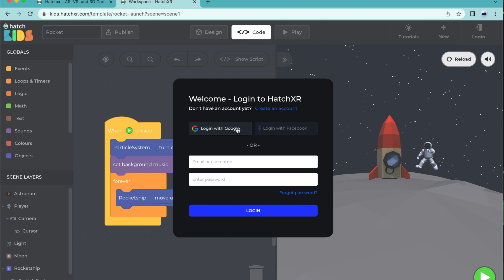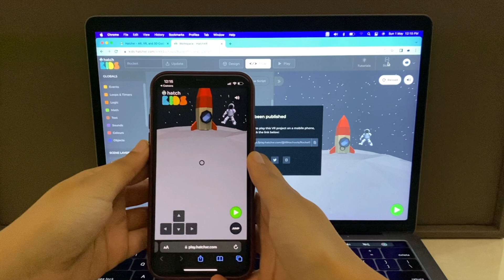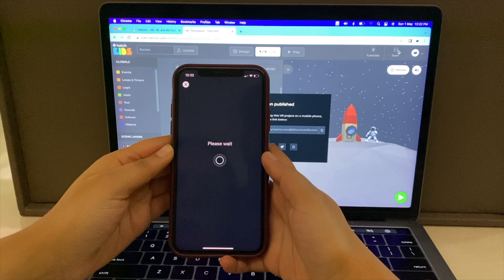GETTING STARTED - STEP 3 - PUBLISH IN VR MODE | Hatch Kids Tutorials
Learn how to build your first project in Hatch Kids, a 3D "rocket launch" experience. This video covers the basics of how to publish your project and play it in virtual reality mode, on a range of devices.

00:00 - Publish your project
01:12 - Play in VR - Method 1 - Via Web Browser
01:47 - Play in VR - Method 2 - Via Mobile App
02:24 - Play in VR - Make your own VR headset